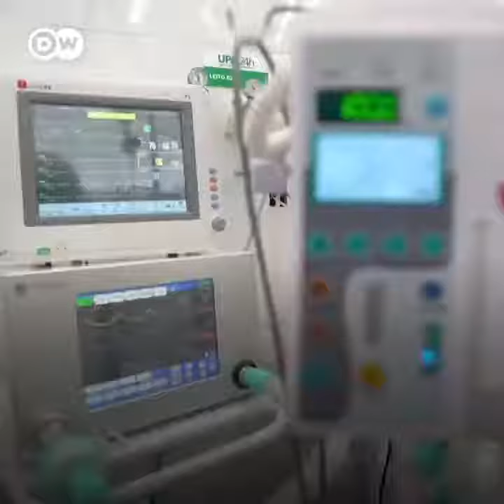Técnica em enfermagem 'ampara' mão de paciente intubada com luvas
Técnica em enfermagem de São Carlos 'ampara' mão de paciente intubada com luvas cheias de água morna